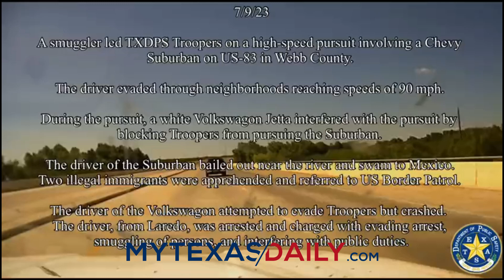Texas DPS troopers pursue two vehicles in human smuggling investigation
Webb County, Texas - Two drivers involved in human smuggling led TxDPS Troopers on a high-speed pursuit in Laredo, according to DPS spokesperson Lt. Chris Olivarez. The driver & multiple illegal immigrants bailed out & fled into the Rio Grande. 3 illegal immigrants were apprehended. Another driver, who attempted to block Troopers during the chase, was arrested for interfering, evading, & smuggling.